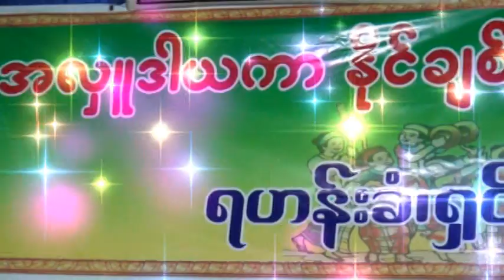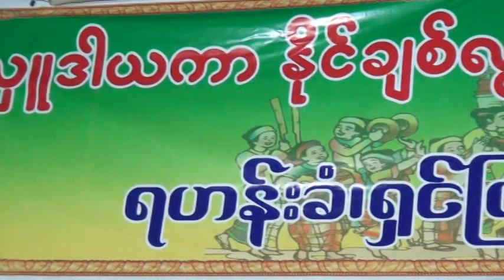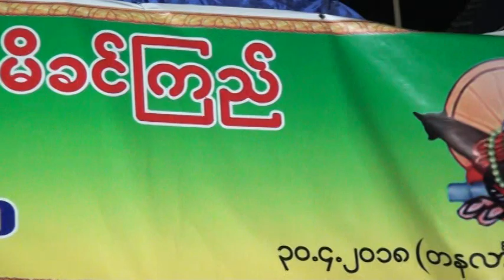mon music 2018 မယ္ကရိုေက်းရြာ ဦးခ်စ္လြင္+ေဒၚခင္ၾကည္တို႕၏မိသားစု ရွင္ျပဳမဂၤလာ(၆)